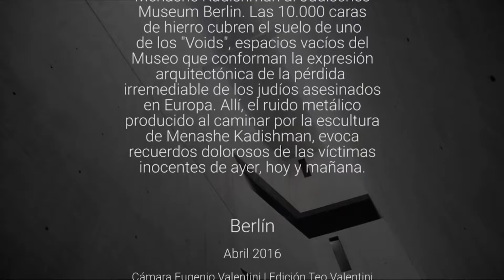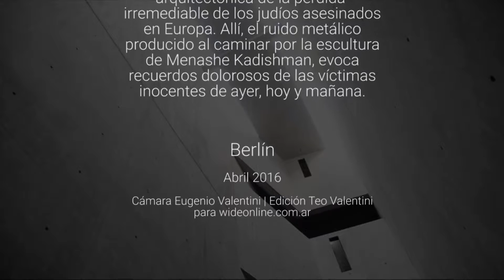Jüdisches Museum Berlin - Schalekhet "Hojas Caídas" | Revista Wideonline & Wideprint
Wideprint es un recorte, una selección de contenidos entre tanta información circulando constantemente. Configura una mirada reflexiva sobre el mundo del DISEÑO y, de este modo, abarca los campos de la arquitectura, el interiorismo, el diseño industrial, el arte y la fotografía.
Revista Wideonline & Wideprint